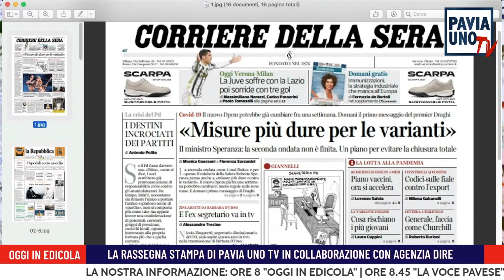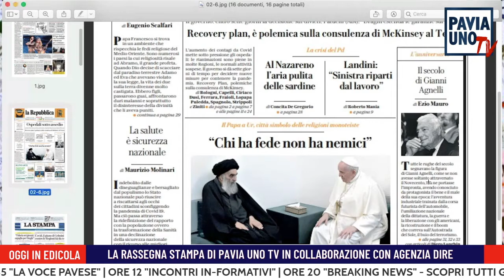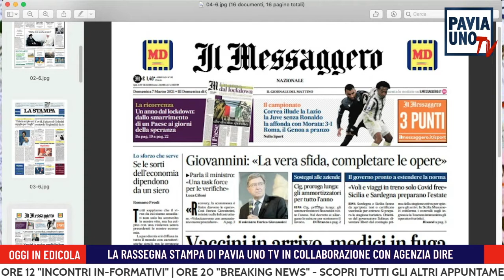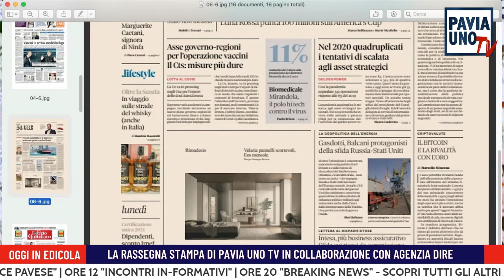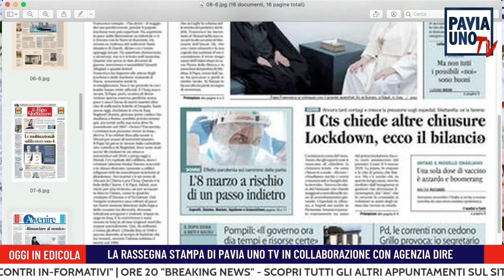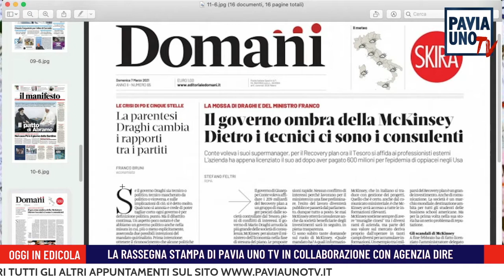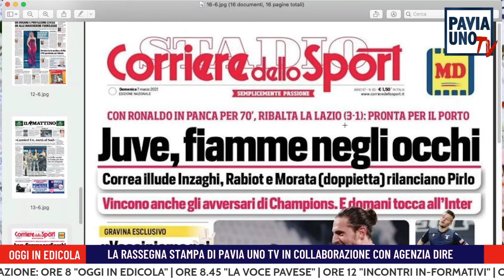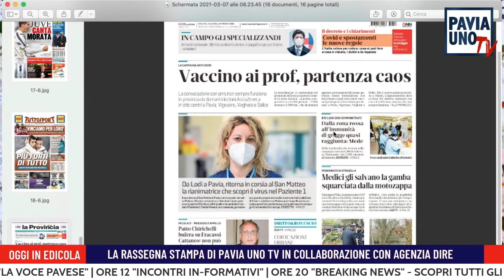OGGI IN EDICOLA - 7 MARZO 2021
La mattina di Pavia Uno Tv si apre con la rassegna stampa curata da Emanuele Bottiroli, in collaborazione con Agenzia Dire. Un punto di riferimento per tutti coloro che vogliono iniziare la giornata informandosi in pochi minuti, dando una occhiata ai titoli dei principali quotidiani nazionali e locali mentre fanno colazione e si preparano a lavoro e studio. Oggi in edicola, ogni giorno alle 8 del mattino, su Pavia Uno Tv, la tv per tutti.